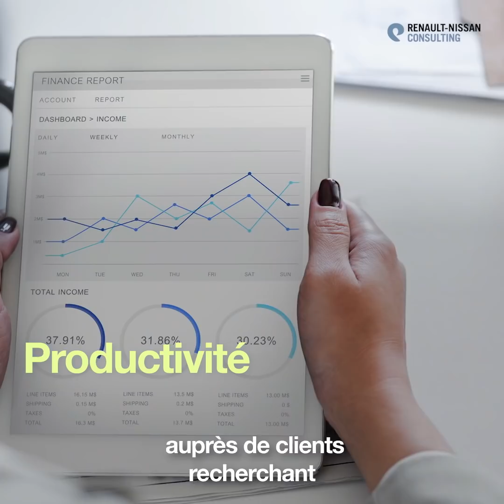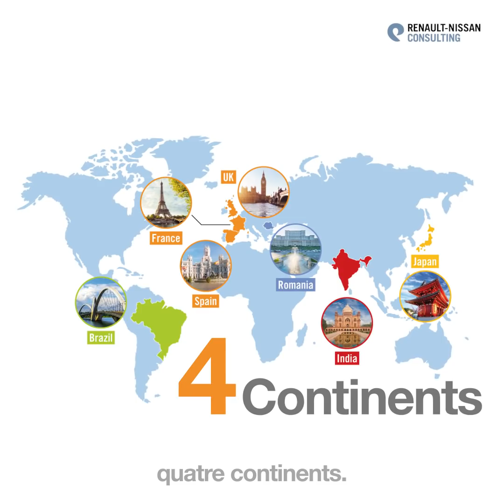Renault-Nissan Consulting en vidéo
Retrouvez la vidéo institutionnelle du Cabinet de Conseil Renault-Nissan Consulting.